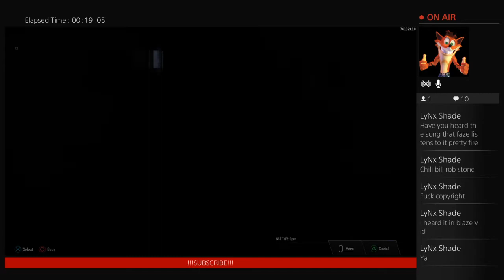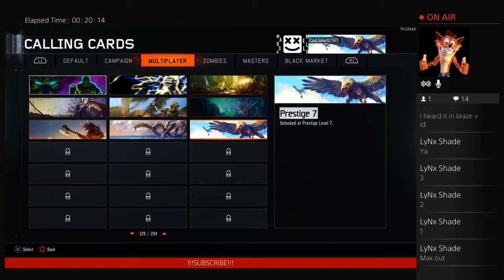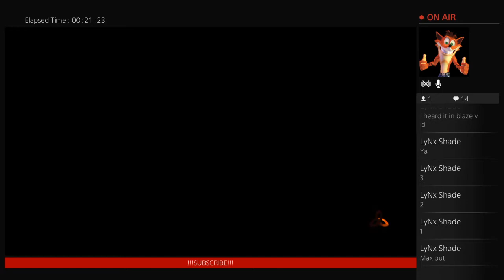Prestige 7!! (Bo3)